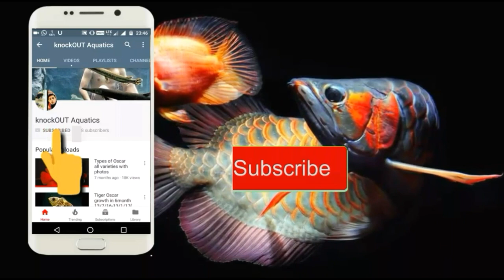How to care baby frogs and make enclosure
Banded bullfrogs are not very popular in pet trade because there habitat. And they are very interesting in nature. When they are feeling littlebit scarry they makes themselves big & fatty, because of this they called chubby frog in pet trade. And chubbys  mouths are smaller than other toads that's why they prefer eat ant like little bugs.

My equipments--

Camera Equipment
Fish food
Some free books hope you like -